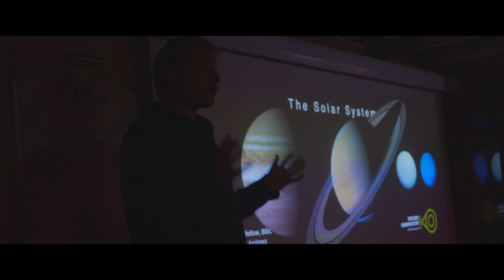Dark Sky Park | Discover Our Land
Have you ever experienced a truly dark sky? Ran by a team of passionate scientists and presenters, the Kielder Observatory exists to share the magic of the night sky with everyone old or young, experienced astronomer or curious beginner.